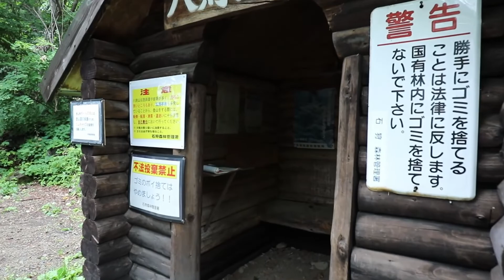2019/07/27 八剣山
登山記録【再生リスト】